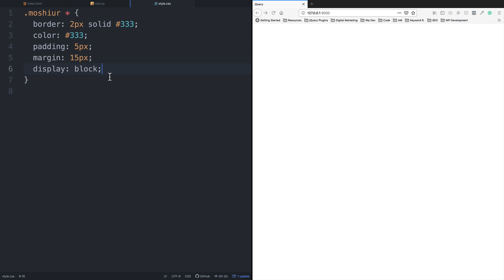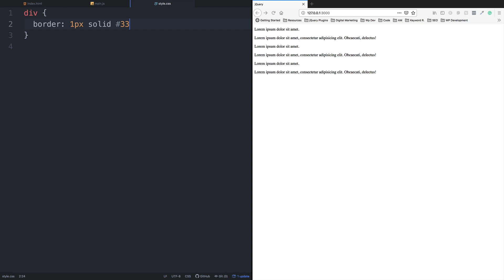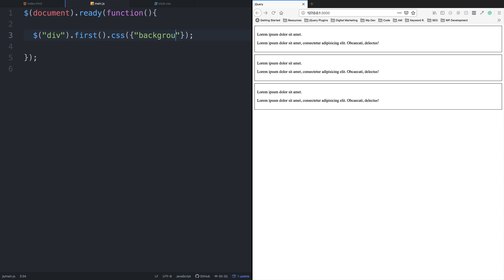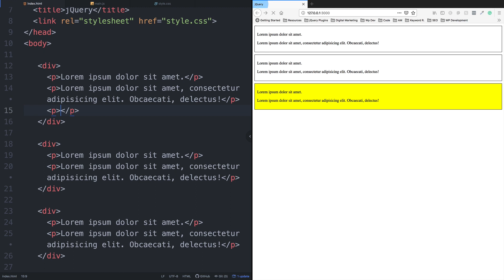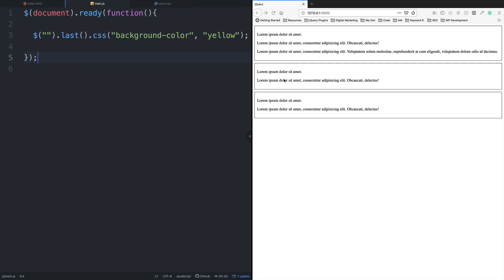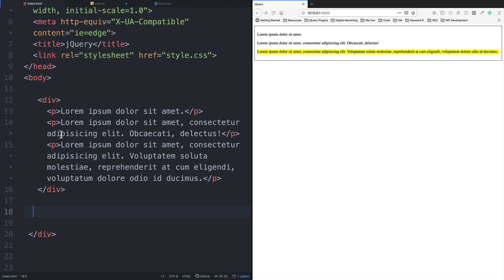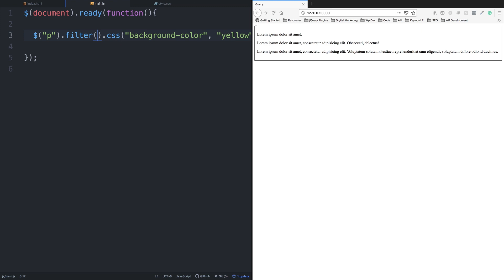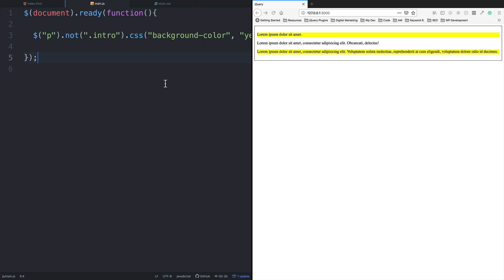jQuery Bangla Tutorial [#23] jQuery Filtering